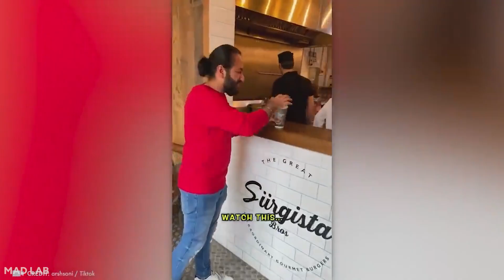World’s Most Amazing Skills And Talents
Welcome back to another video from your favorite YouTube channel. With very high hopes and wishes for you all, we decided to become a source of entertainment for you guys once again. People have many exciting hobbies which sometimes turn into fascinating skills, and those skills become talents and help them achieve many awards. With all the description, you might have known the fact that this video is about the world's most impressive skills and talents.

00:00 Intro
00:31 Tattoo
01:18 Disappearing A Coffee
02:04 Drawing
03:02 Skating
03:38 Surfing
04:05 Back flipping
05:00 Juggle Man Of Russia
05:47 Domino Tricks
06:26 Cycling
07:02 MoonWalk On Water